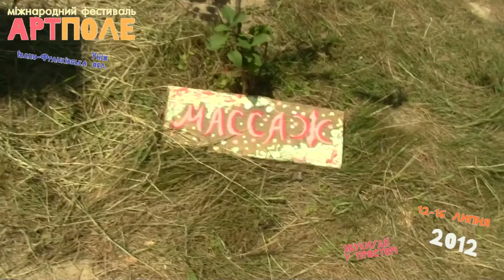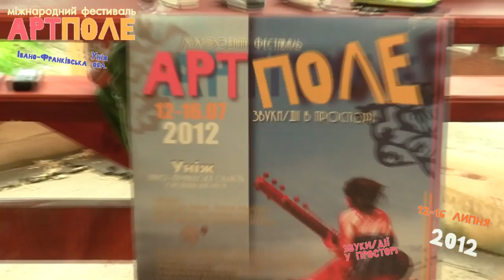АртПоле 2012 - День 3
14 липня третій день фестивалю

Created by (С) : Olga Baranova, Andrey Barchuk